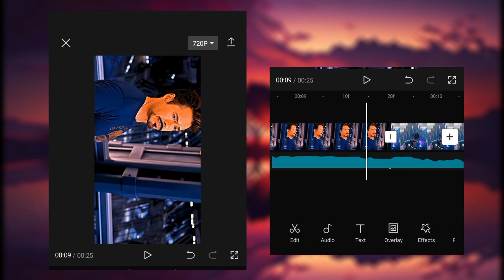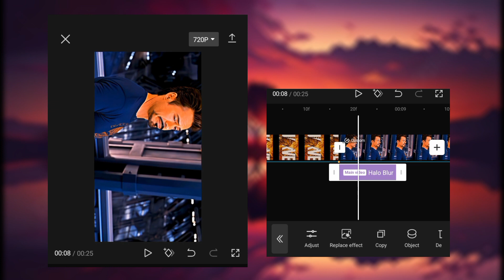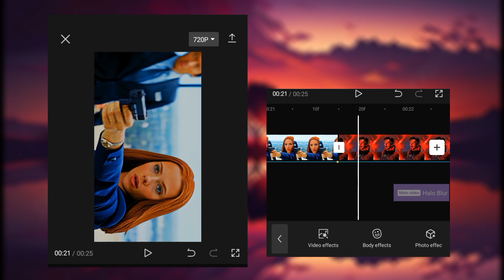Capcut easy smooth transition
sameer official
                                Thanks for
 40k                               ❤️

capcut template
capcut
capcut editin
capcut video editing malayalam
cap cut ai stylize

cap cut code
capcut video editor tiktok
capcut video editor tiktok new
trend
capcut video editor
capcut video editor sinhala
capcut video editing
capcut editing
capcut app
capcut video
Cap cut smooth transition edit
Sameer official